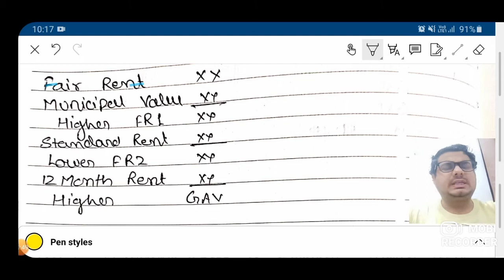CALCULATION OF GAV | Income from House property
Calculation of GAV
GROSS ANNUAL VALUE

Format of Calculation of House property
PART 1